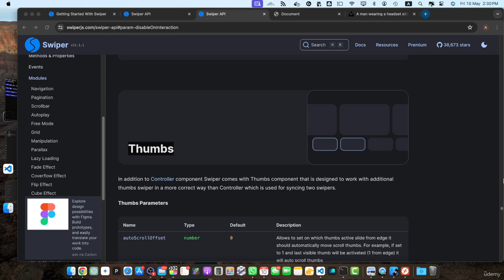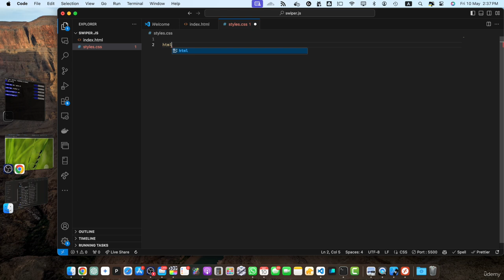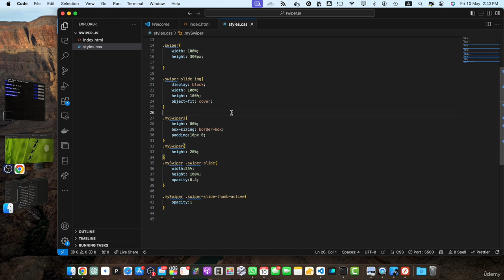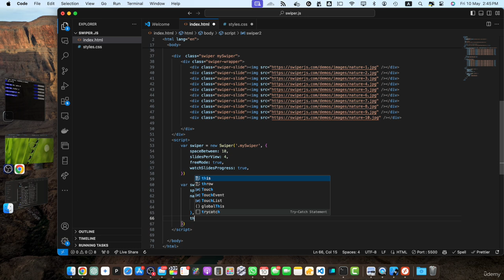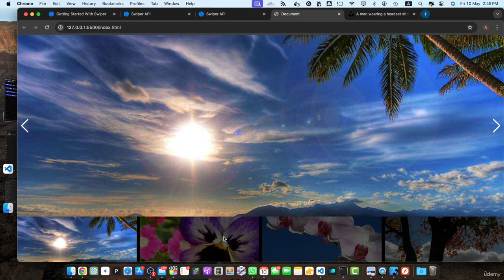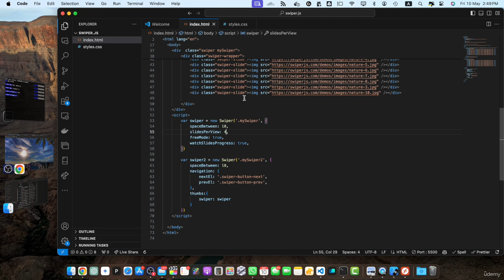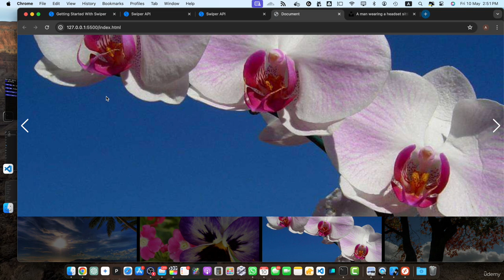Swiper js Course | Creating thumbnail navigation | Part 12